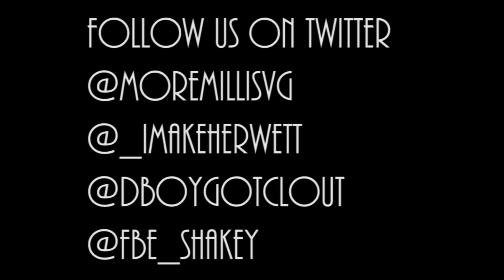FBE FuckBoyz -"Message" | Dir:@MoreMilliSVG (WatchInHD)